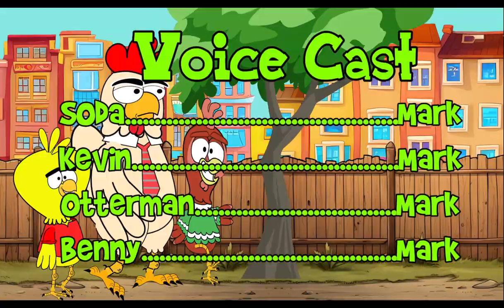Welcome To Chicken Park - Episode 41 - La Dee Dah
Kevin is a simple chicken